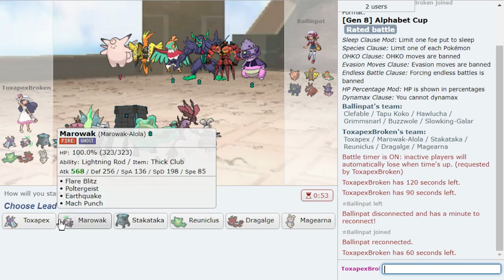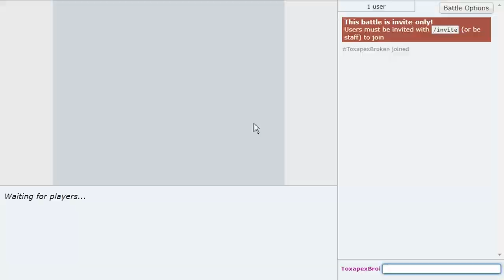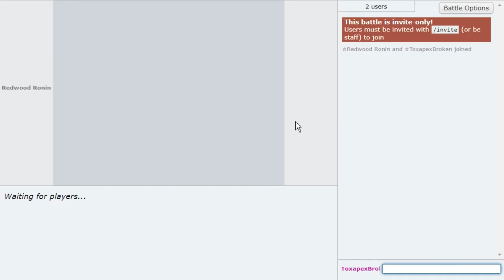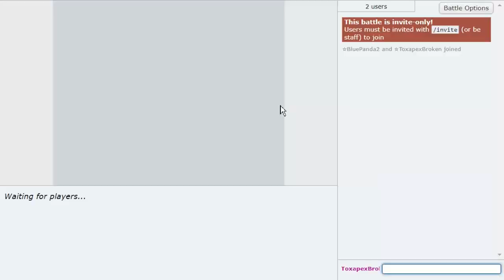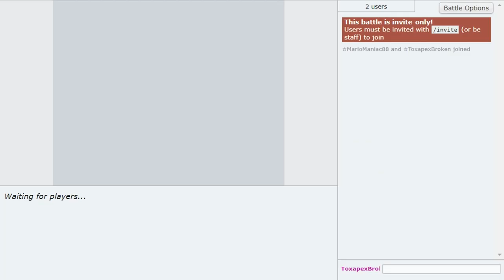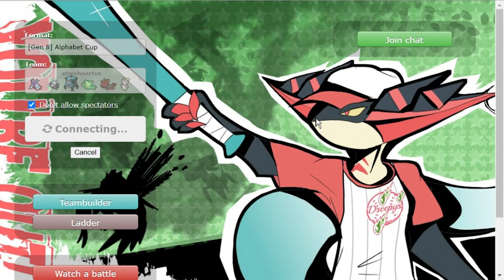WE MADE TOXAPEX EVEN MORE BROKEN! TELEPORT...😱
As if Toxapex wasn't already enough of a defensive threat, imagine, Teleport Toxapex! Today I am back with another Pokemon Showdown live in Pokemon Sword and Shield, the Crown Tundra. We'll be playing the Alphabet Cup OM! Which means that Toxapex gets access to some crazy moves like Trick Room and Teleport! Blunder joined as well so check him out and hope you guys enjoy this Pokemon Sword and Shield OM Pokemon Showdown live!

00:00 The MOST BROKEN Toxapex Set
00:32 Toxapex already shows how good it is
06:49 They Tried to Mirror Match ME
10:33 Mach Punch Alolan Marowak is BROKEN
14:43 Cotton Guard Blissey...
27:13 Marowak still busted under Trick Room lmao
29:24 MAX ATTACKA STAKATAKA
31:22 Every Normal Type is Broken
36:40 SWORDS DANCE SWAMPERT WHAT

asfgerthrrth Enjoy!